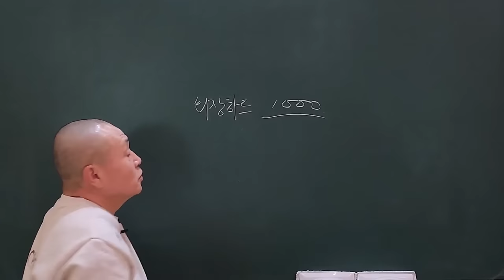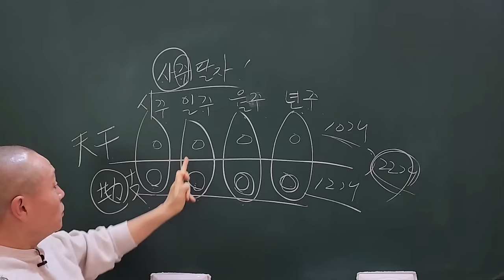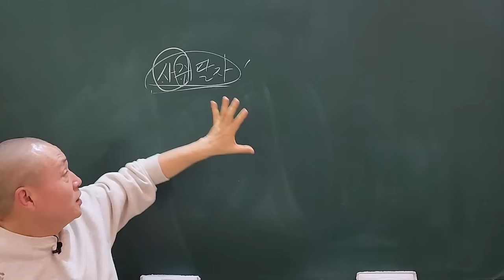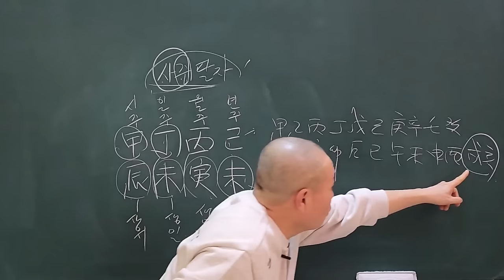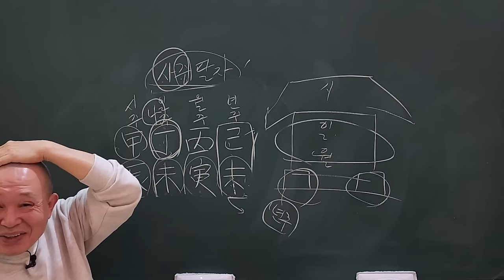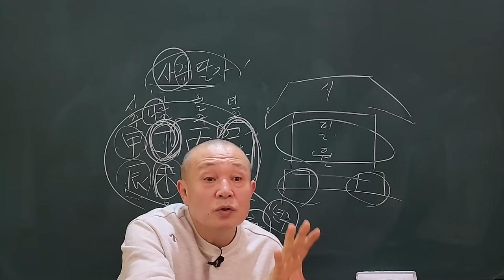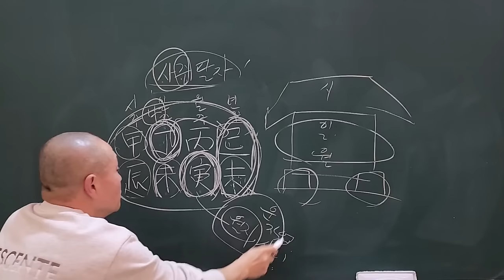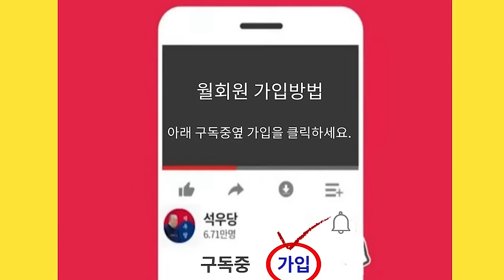초보탈출 사주공부 제일먼저 알아야 할 것!